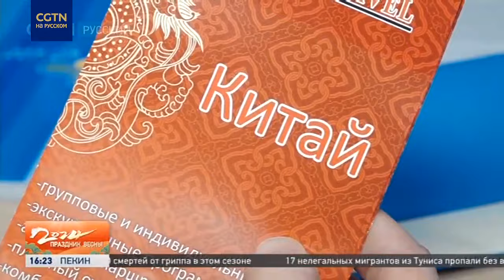В Китае наступил пик сезона путешествий на праздник Весны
В этом году в Китае на праздник Весны ждут рекордного числа поездок - в два раза больше, чем в прошлом сезоне. Возрастет и турпоток за границу, в том числе в Россию. Наш спецкор встретилась с китайскими туристами, которые приехали на каникулы в Москву.